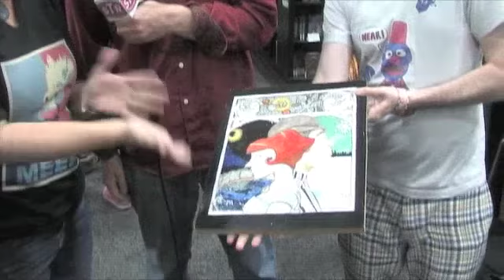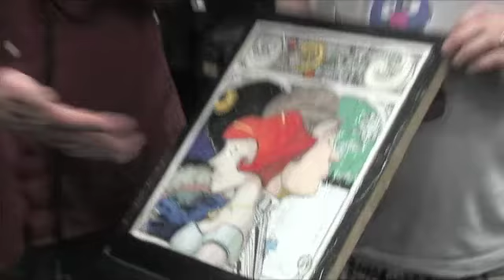San Diego Comic Con 2011 Interview With Jim McCann and Janet Lee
We chat with newly minted Eisner Award Winners Jim McCann and Janet Lee about their book, Return of the Dapper Men.